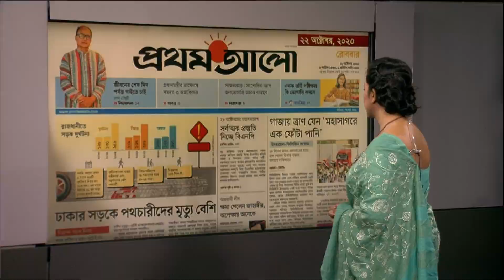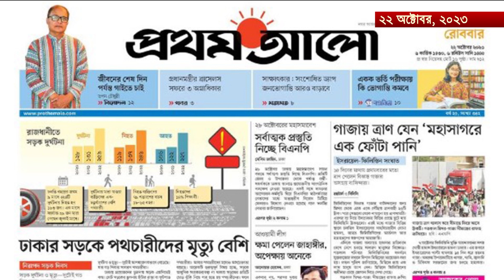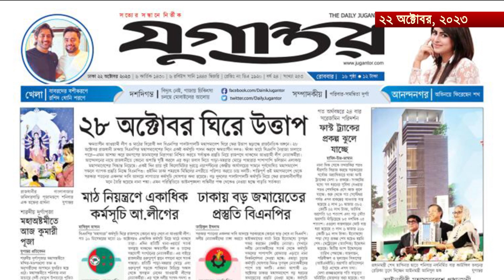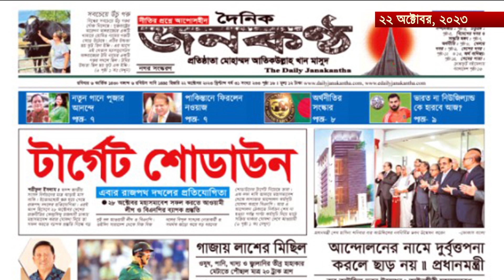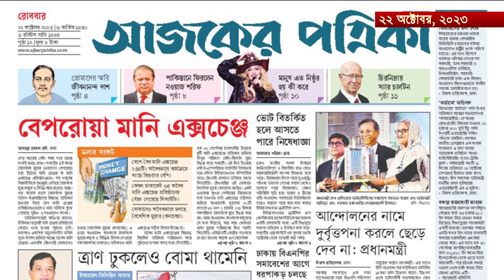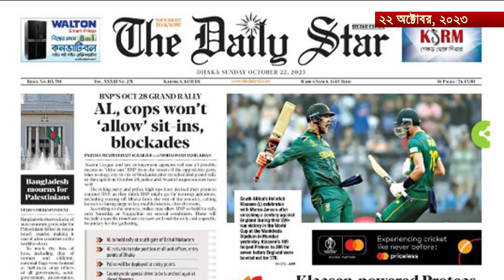আজকের পত্রিকার প্রধান শিরোনাম | BD Newspaper Headline's | 22.10.2023 | The Newsroom-দ্যা নিউজরুম